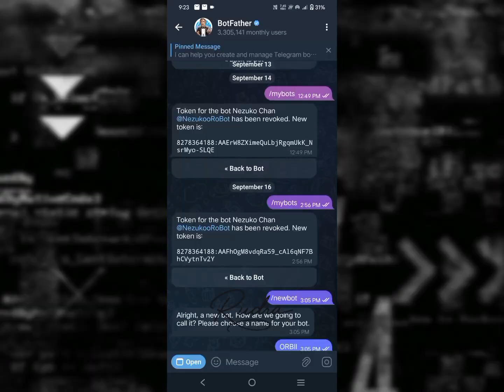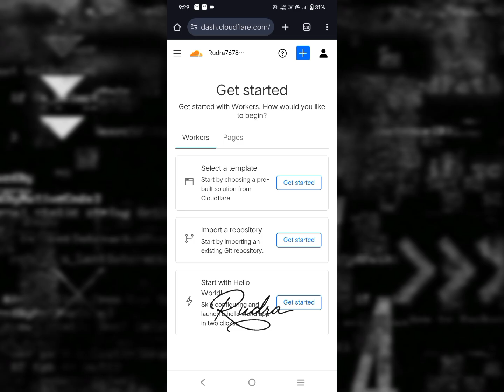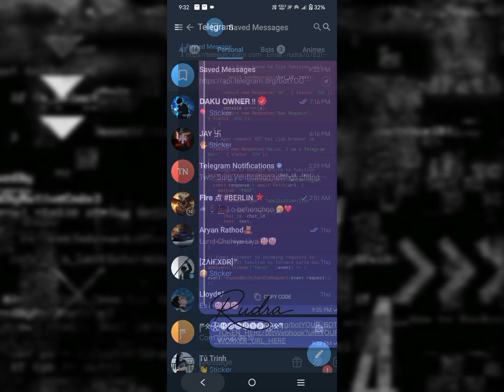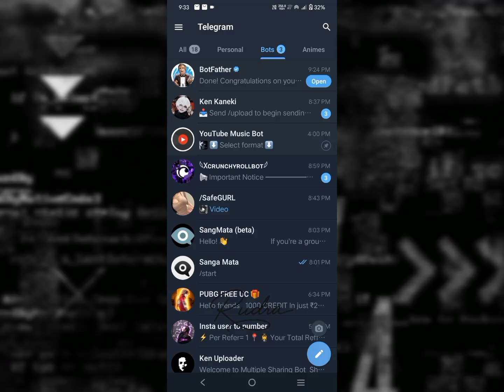Host Your Telegram Bot 24/7 for FREE (The Best Method)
Hey everyone, in this video,
I'll show you a step-by-step guide on how to host your Telegram bot completely for free and have it run 24/7. If you want to keep your bot online all the time without spending any money, this video is for you!

​The websites and platforms mentioned in the video are linked below.
​What you'll learn in this video:
​The easiest way to host a Telegram bot
​A completely free method (no hidden charges)
​How to make your bot run 24/7
​A complete, end-to-end guide

​FreeTelegramBotHosting #24/7Hosting TelegramBotGuide BotHosting CodingInHindi"

​free telegram bot hosting
​24/7 telegram bot
​telegram bot hosting free
​how to host telegram bot
​telegram bot lifetime hosting
​free bot hosting
​Secondary Tags:
​telegram bot
​how to create a telegram bot
​telegram bot tutorial
​bot hosting
​coding tutorial
​tech guide
​free server hosting
​Long-Tail Tags:
​how to host a telegram bot for free
​how to keep a bot 24/7 online
​telegram bot hosting 2025
​python bot hostiho